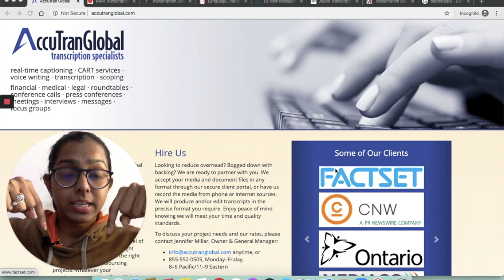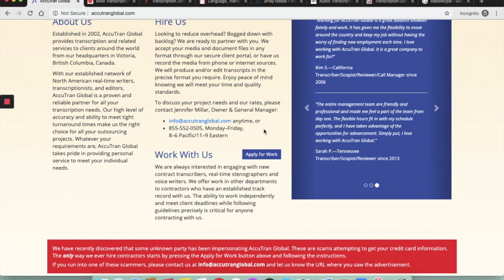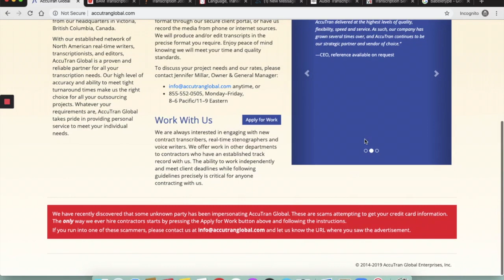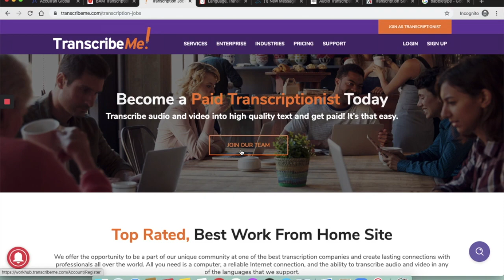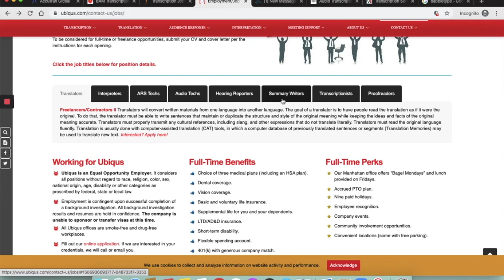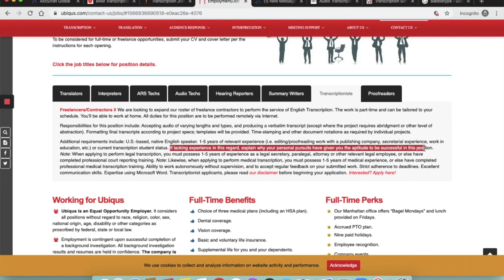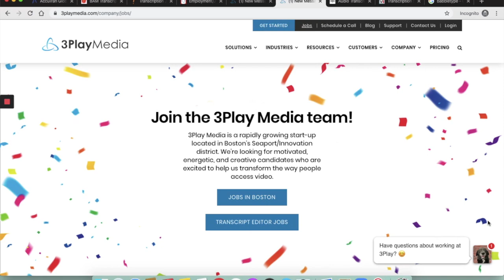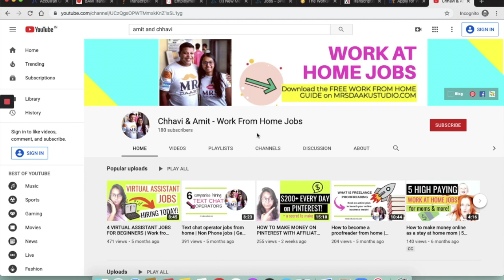Make $50 per day typing what you hear | get paid to type what you hear | transcription jobs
If you are looking to get paid to type what you hear and want to land at home transcription jobs for beginners, check this out